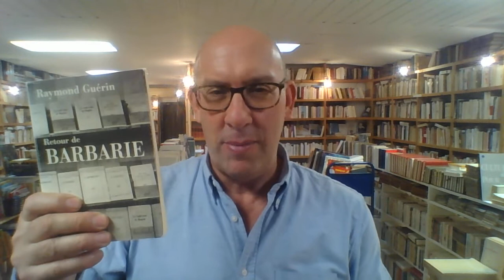« On ne jardine pas dans les terrains de l'Apocalypse »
André Malraux : L'homme précaire et la littérature